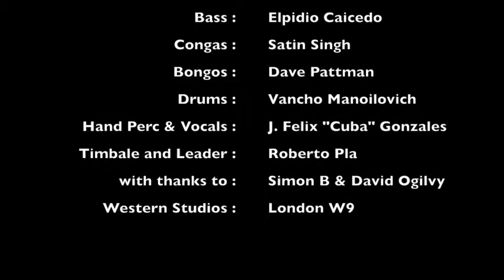Roberto Pla live at the Jazz Cafe (tribute to Tito Puente) 2018: Mi Rico Son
Mi Rico Son by Tito Puente & Celia Cruz adapted by Pete Vicentini for Roberto Pla and his Latin Ensemble.

Featuring...
On vocals: Nolita Golding
Trumpets: Sid Gould, Shanti Paul Jayashina, Neil Morley
Trombones: Ed Reiband, Paul Taylor
Saxophones: Kelvin Christian, John O'Neill, Roberto Manzin, Tracey Mendhan
Rhythm Section
Piano: Jose Volga
Bass: Elipdio Caicedo
Congas: Satin Singh
Bongos: Dave Pattman
Drums: Vancho Manoilovich
Hand Perc & vocals: J. Felix "Cuba" Gonzales
Timbale & Leader: Roberto Pla

Photos by Cesar Rodriguez
With thanks to Simon B & David Ogilvy, Western Studios W9.